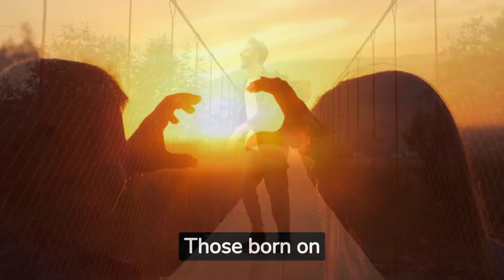Exploring the Unique Traits and Love Compatibility of October 18 Zodiac Sign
In this video, we will be exploring the personality traits, strengths, weaknesses, and love compatibility of those born on October 18th. Whether you are born on this day or are simply interested in this zodiac sign, this video is for you.